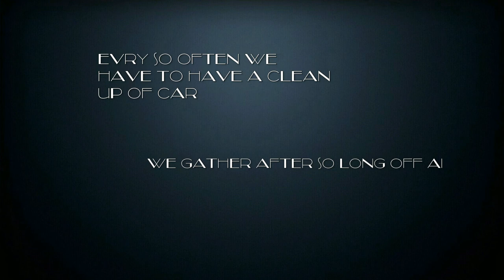A DAY IN THE LIFE OF A BADGER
A day in the life of a badger we have a bit of fun  and kill some ai  also having a clear out of a few ai trophy car we gatherd